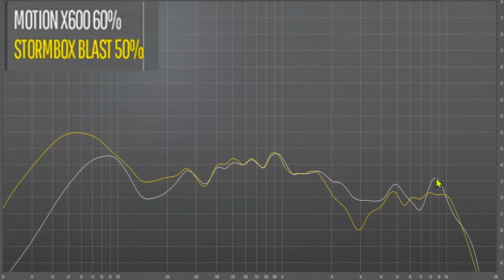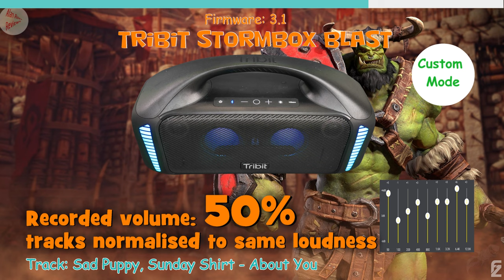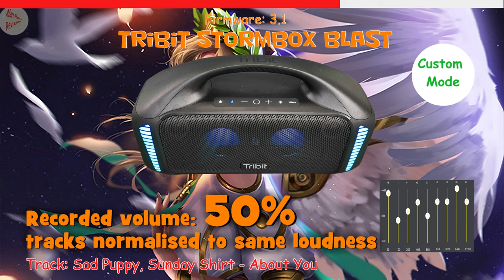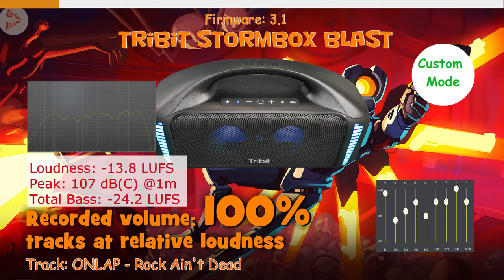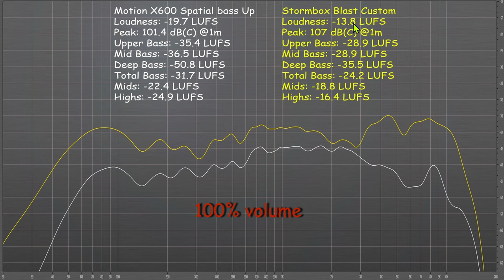Spatial Audio: Soundcore Motion X600 Vs Tribit Stormbox Blast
Tribit Stormbox Blast compared to the Soundcore Motion X600 with its spatial audio. Also includes a full explanation of the spatial audio, Crosstalk cancellation and ambiophonics. This will tell us the best value $200 portable bluetooth speaker of 2023.

Tribit Stormbox Blast
Soundcore Motion X600

tracks:
Track: Sad Puppy, Sunday Shirt - About You

Chapters
0:00 Soundcore Motion X600 overview
0:25 its got spatial audio
0:50 new tech?
1:26 ambiophonics
1:40 crosstalk cancellation explanation
6:57 its old tech
7:36 compared to what
7:54 ive got a big one
8:23 compared to Tribit Stormbox Blast
10:36 mode used for each speaker
12:36 Motion x600 vs Stormbox Blast on axis
13:44 spectrum analysis
14:44 how to fool a self declared audiophile
15:56 which is the most natural sounding
16:52 how to compare a recording vs the original track
18:43 x600 & blast vs original track
20:54 shocking reviewers
21:29 do some x600s sound different
21:50 off axis response matters
22:36 off axis consistency test
25:54 maximum loudness test
27:03 100% spectrum analysis
27:50 soundcore motion x600 specs
31:22 wrap up

Alan Ross Reviews Top Picks:
Top for value:
Tribit Stormbox Blast: unbeatable deep bass for the money
Soundcore Motion Boom Amazingly deep bass to 40hz for its size and price.
Still worth a look:
£50 champion:
Great bass for its size, Soundcore Boost
Tribit Xsound Mega: medium sized mono speaker with fun bass and light show.
Bass Heavy Speakers:
JBL PartyBox Encore: small battery but VFM for deep abss party speaker with karaoke
Soundcore Motion Boom Plus: Best package for price, weight and loudness.
Harman Kardon Go+ Play 2
Onyx Studio 5/6 (warmer than the 7/8, bass heavy in balance)
Bag of Riddim 2: dollops of mid and upper bass help to give a warm and open sound. Fun listen but not too accurate.
JBL Boombox 2 & 3: similar bass but Boombox 3 is more mids forward
W-King D10 for upper bass with a balanced sound and well priced
W-King T11, party type speaker that can hold bass even at max volume (110 dB)
W-King H10, loudest speaker i have tested so far with the biggest battery
Hi End Picks
Rocksteady Stadium 2.1 system: superior subwoofer to minirig but lacks volume
Audio Pro C3: Open and neutral lacks deep bass
Vifa Oslo: expensive but very clear with deep bass, lacks warmth
Marshall Stockwell 2: balanced immersive, not loud
Dali Katch: has lots of issues but for very low volumes only is a nice listen
Soundcore Motion Plus: for analytical listening, slightly bass light
Travel Speakers:
Earfun UBoom L: smaller than Charge 5, bigger than soundcore Boost, bright tuning
JBL Charge 5 mono but has a very clear and dynamic sound at low volumes and can go reasonably loud. Bit screechy over 80%.
Bose Soundlink Flex good bass heavy sound for its compact travel friendly size.
Denon 250bt: discontinued but still a reference for size/quality ratio.
JBL Flip 6 can be a bit harsh).
Mifa WildRod
Beosound A1 1st gen: sounds better than 2nd gen, connectivity and battery issues. Deep bass for small size, clearer than the Bose Flex.
Wonderboom 3: really nice form factor with reasonable sound
Bogasing M5: decent enough bright sound up to 50%, 360 sound.
Tozo PA1 cheap travel speaker with quirks but also custom eq
Best Mini/Micro Options:
Bose Soundlink Micro (warm)
Tribit Stormbox Micro 2 (clinical)
Minirig Mini 2
Mifa Tango: 100% tuned for outdoor or low level listening, premium for camping feature